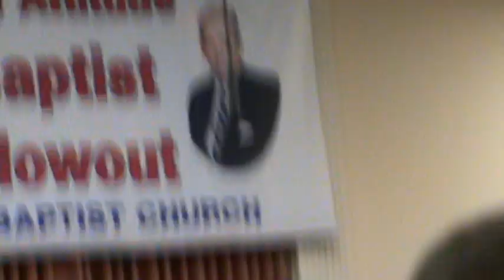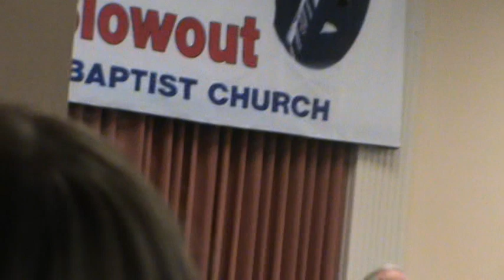Hallelujah for the Cross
Bad Attitude Baptist Blowout September 2010